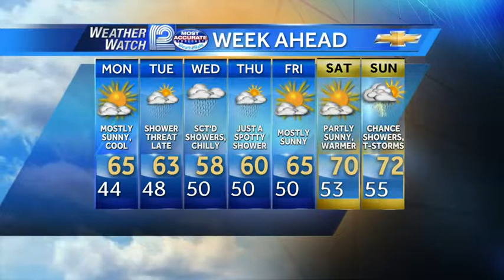Luke Sampe's Forecast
Here is your Weather Watch 12 forecast from Meteorologist Luke Sampe.